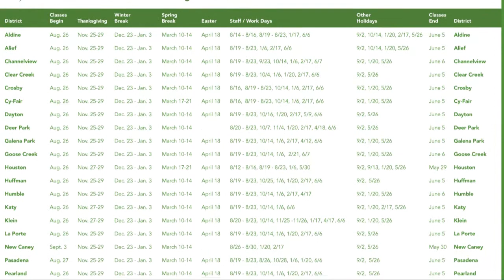2013-2014 HCDE calendar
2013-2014 HCDE calendar includes first-and-last school days, holidays, work days
Get important school dates from 25 Harris County school districts to plan your year with the Harris County Department of Education "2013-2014 Calendar for 25 Harris County School Districts."

From Alvin to Houston to Waller, the calendar lists first-and-last days of school, holidays and teacher work days of districts that serve students in the 1,778-square-mile area in Harris County.  Parents, educators, students, businesses and civic leaders--gain information from our comprehensive calendar.  Access the calendar and learn about HCDE programs and services